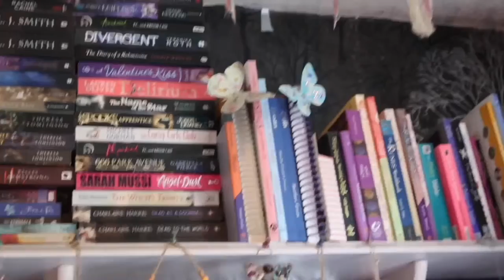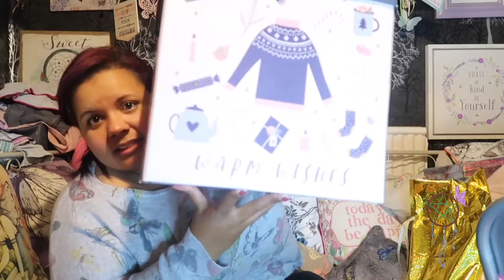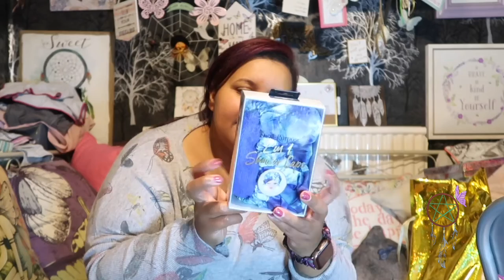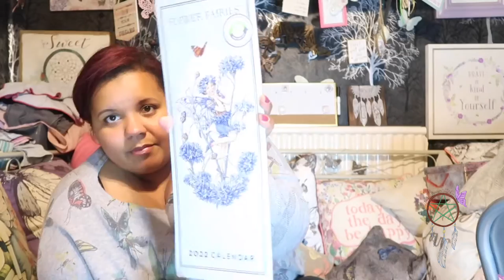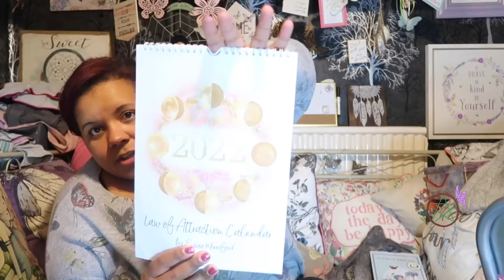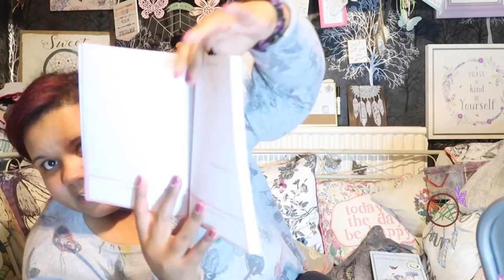What I got for Christmas 2021🎄